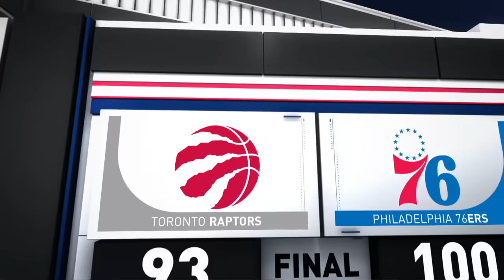Game Recap: Sixers 100, Raptors 93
The 76ers defeated the Raptors, 100-93. Joel Embiid led the way for the 76ers with 29 points and 16 rebounds, while Ben Simmons added 11 points, 13 rebounds and seven assists in the victory. Kyle Lowry tallied 24 points, eight rebounds and nine assists for the Raptors in the losing effort. The 76ers improve to 3-1 on the season, while the Raptors fall to 0-3.